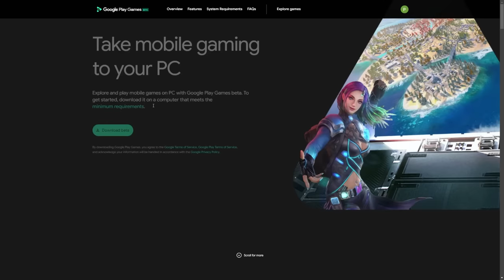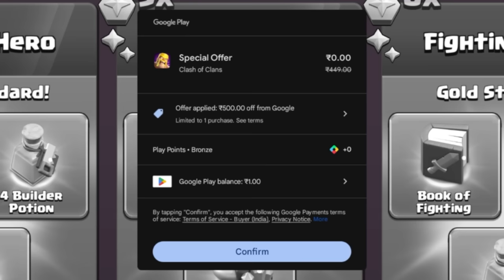Claim FREE Gold Pass with Google Special New Offer in Clash of Clans